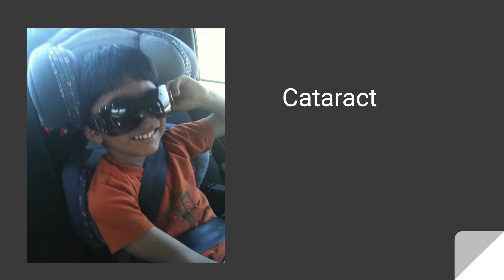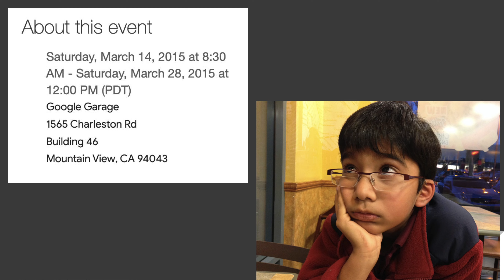Social Entrepreneurship Through the Eyes of Technology | Tanish Shenoy | TEDxApex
Technology is not just a method to transport ideas, but it can create the idea itself. In this talk, the speaker will look at social entrepreneurship through the eyes of technology. Tanish Shenoy is a currently attending high school, he aspires to become a successful Entrepreneur who makes a difference in the world by making things better than others and more accessible. He has won numerous awards in multiple disciplines. According to him, being an Entrepreneur gives you the opportunity to do things differently, and make a difference out of it whether it’s a simple thing or a big thing you have the chance to make it better, make a difference, and be successful in it. This talk was given at a TEDx event using the TED conference format but independently organized by a local community.